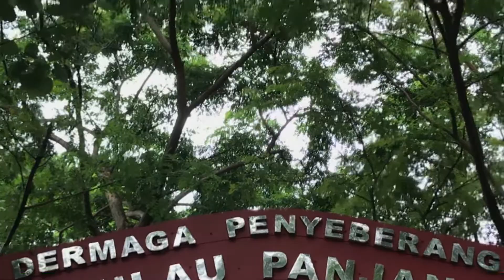Strolling Around (Pulau Panjang Jepara Jawa Tengah)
Minggu pagi berangkat jam set 7 dari dermaga Pantai Kartini menuju Pulau Panjang, berhubung hanya mempunyai waktu yang singkat untuk mengitari Pulau Panjang saya putuskan untuk disana selama 2 jam kemudian naik kapal untuk kembali ke dermaga Pantai Kartini.
Video tersebut menggambarkan sedikit pemandangan di Pulau Panjang.

Thank you for all the love and support so far 🥰

See you again real soon!